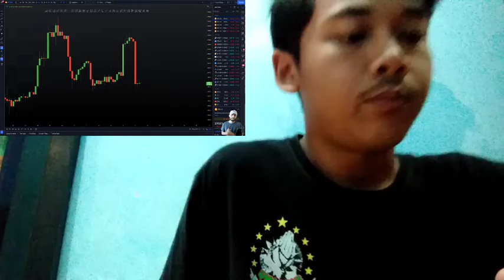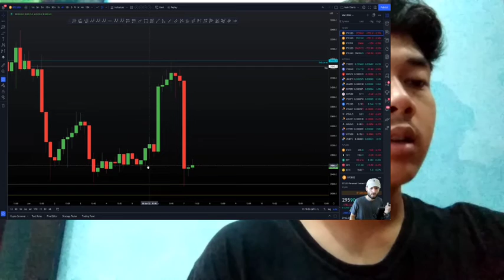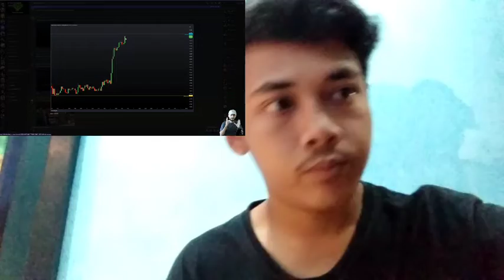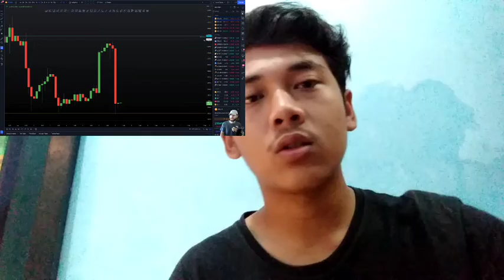Attention Bitcoin Holders: LARGEST MOVE OF THE YEAR ABOUT TO HAPPEN (Get Ready)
Insurance aims to provide financial protection to your family.Although buying small-business insurance might appear intimidating initially — particularly if you are a brand-new business proprietor — the process can be a lot more friendly if you damage it down right into individual actions:
1. Review your dangers and decide which kinds of insurance you need

Firstly, you will need to decide which kind, or kinds, of industrial insurance you need. From the overarching liability insurance to the more specific cyber liability insurance, there are a variety of coverage options to choose from — and the plans you need will mostly be unique for your business.
2. Look around and obtain estimates

Once you have a better sense of what type of insurance your business needs, your next step will be to begin shopping. You will want to appearance right into various insurance provider and coverage choices, and obtain estimates so that you will have the ability to contrast several options and find the best deal for your business.

What exactly can we tell about an unknown substance by it's properties. We already know that a substance is matter that’s made of one kind of atom or molecule, and that has specific properties and that some substances are elements, which means they can’t be broken down into other substances through physical changes or chemical reactions.We also know that we can group substances and elements by their properties like we found that all of the metal things from the bottom of my backpack were shiny and attracted to a magnet. So metals have high reflectivity and magnetivity. What else do we know about metals?
Introducing the final Lotus to be powered by an internal combustion engine - the Emira!
Mat’s got his hands on this all-new sports car to see if it can compete with class-leading competitors like the Porsche Cayman GTS.
So naturally, with it being a sports car, we need to check out the performance. The Emira will come with two engine choices, and the one we have here is a 3.5-litre supercharged V6 that’s produced by Toyota and is good for 400hp and 420Nm of torque. It powers the rear wheels along with a 6-speed manual gearbox and is good for a top speed of 180mph.

insurance scammer
insurance scammer fails
insurance scammer caught by police
insurance car partially broken
insurance tv dr handrawan nadesul
properties of light
properties of materials
properties
properties of water
forexdana
forex live
forex trading
bitcoin
bitcoin hunter
bitcoin live
bitcoin legend